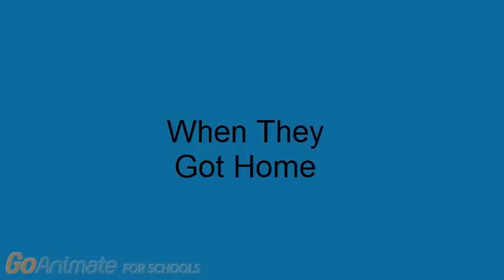Not Smokey Bear Gets Grounded on Mona's Birthday